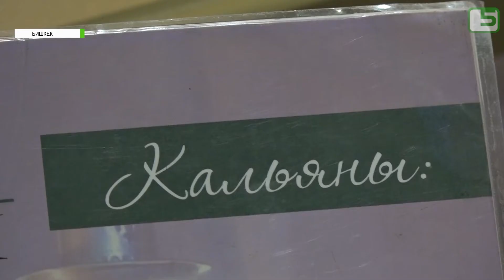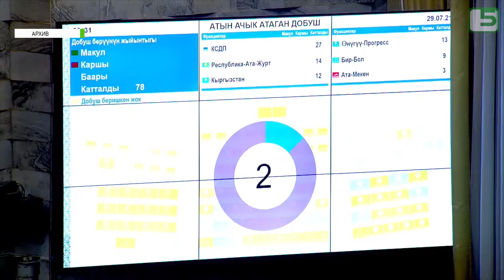Тамеки тарткандарга жаңы эреже